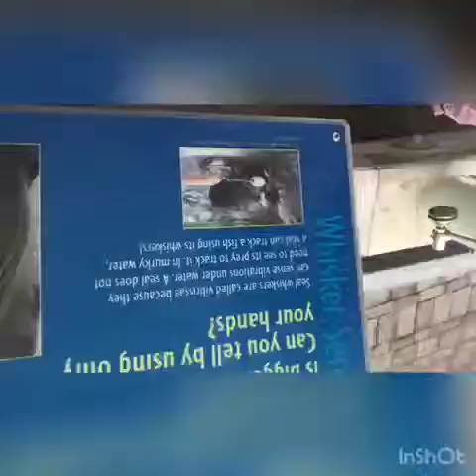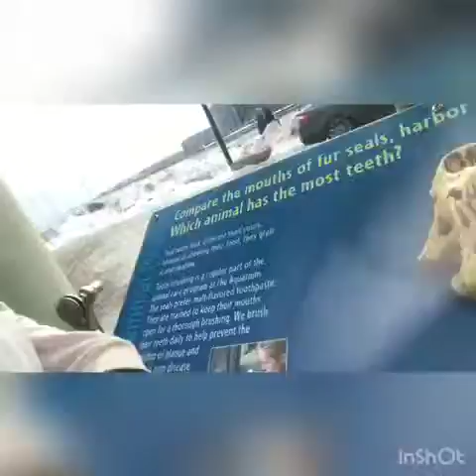My school Field trip Mr.Feintuck´s class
Vídeo de Roberto